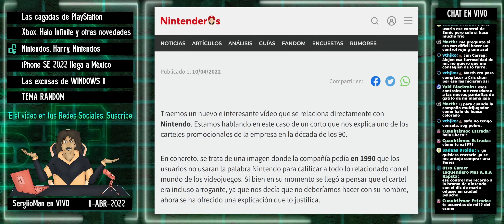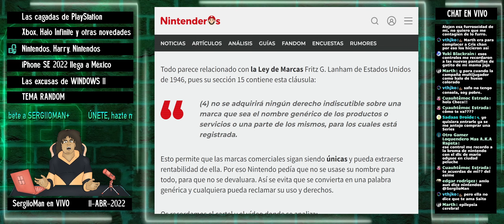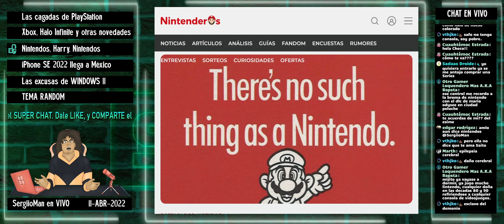No le llames "NINTENDOS" a los videojuegos!!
Al parecer en los 90's Nintendo estaba contra la lógica de las mamás, es decir, de llamarle "Nintendo" a cualquier consola o videojuego.